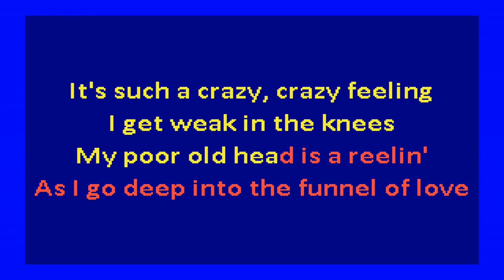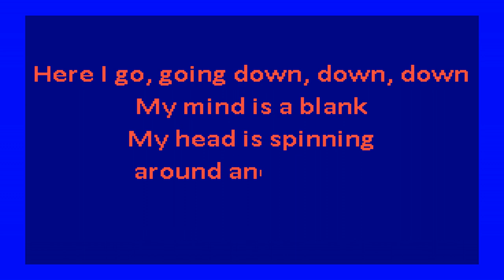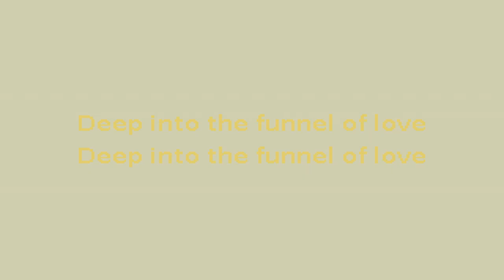Wanda Jackson - Funnel Of Love (karaoke)